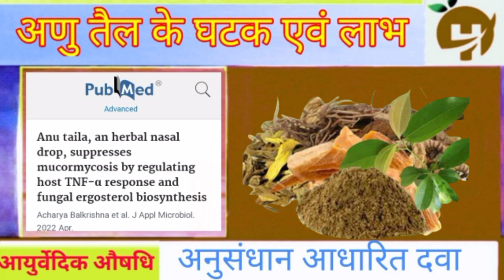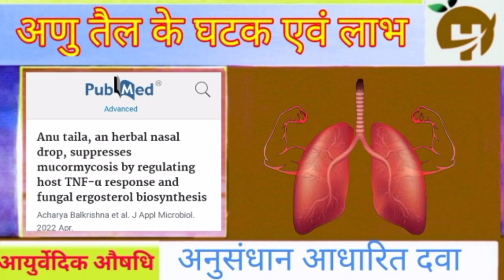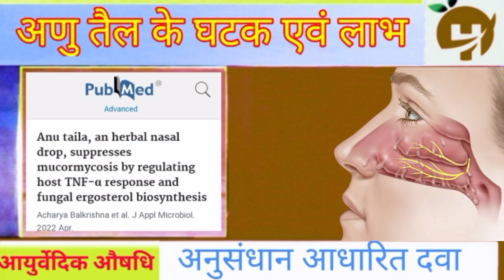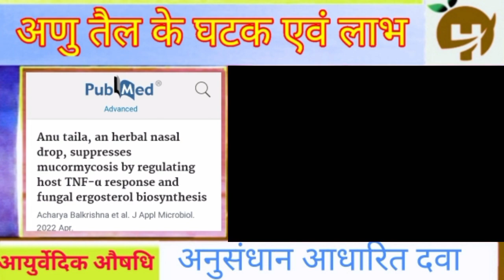अणु तैल के इस रोग में चमत्कारिक फायदे जानें ! Anu Tailam Ingredients, Application Method and Uses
This health and Wellness video is about - Anu Taila benefits in various disorders.

Social media links:

5. Blog - Dr. Avnish Upadhyay